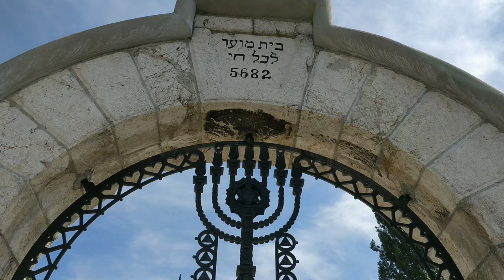Sarajevo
Avgust 2018

Glazba:
I Don't See the Branches, I See the Leaves (Chris Zabriskie)